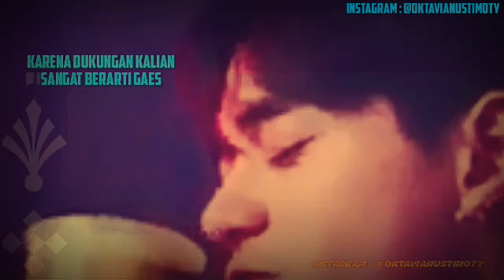Macuweh jangan Pikir ini VLOG Abang CEKIBROD LAGI NAIK EMBER BANGKONG BUKAN SKEDBROD KALENG - KALENG